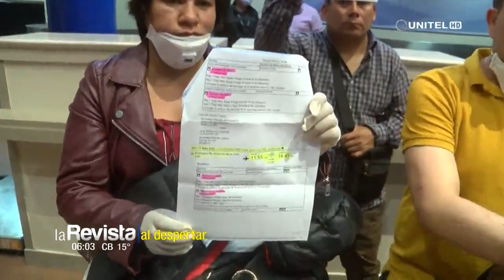Protesta de personas en el aeropuerto por la suspensión de vuelos hacia Europa